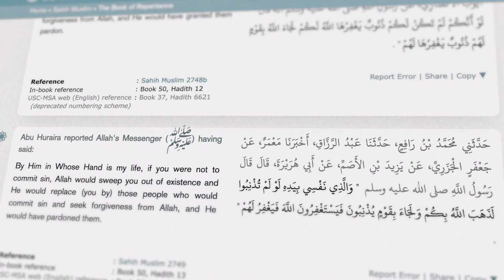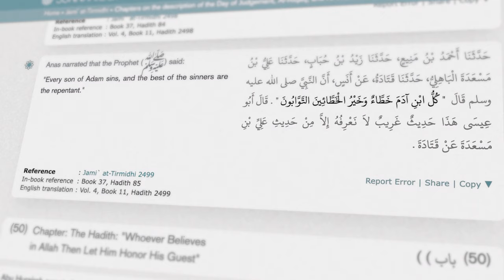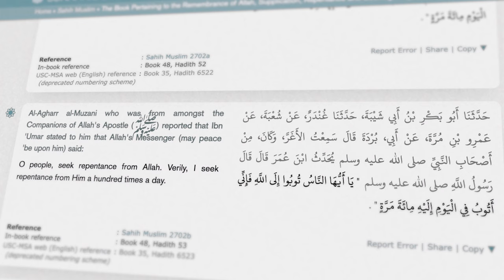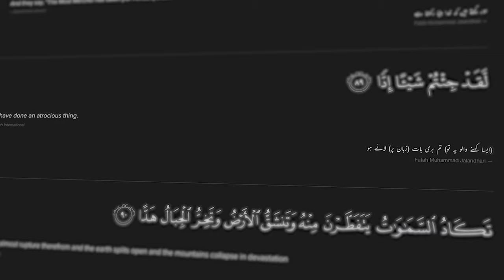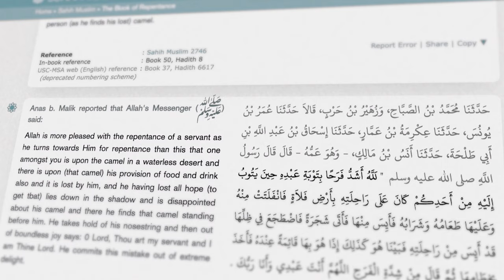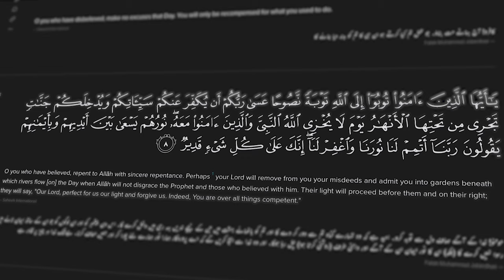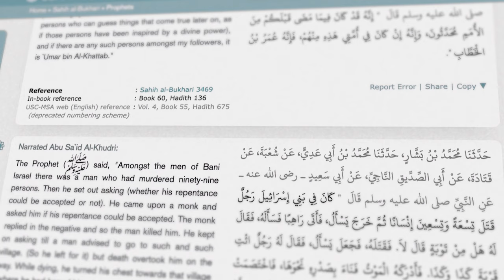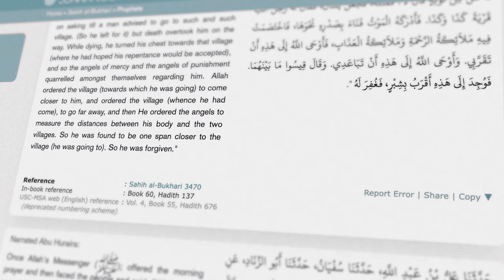Tawbah | Repent | توبہ | Repent in Islam | ALLA ki taraf Rujoo | ALLAH ki maafi | ALLAH ki rehmat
Say, "O My servants who have transgressed against themselves [by sinning], do not despair of the mercy of Allāh. Indeed, Allāh forgives all sins. Indeed, it is He who is the Forgiving, the Merciful." (Quran 39:53)

Video #5
By @Syedhasnatt